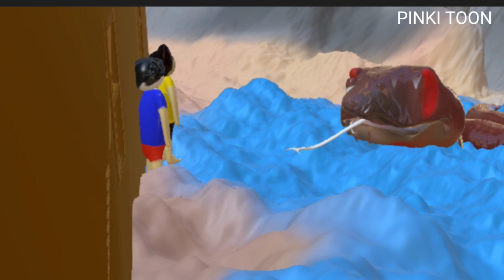Gulli Bulli Evil nun aur Mr Meat Part 5 || Gulli Bulli Horror Story | Gulli Bulli Cartoon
Chinu Tinu Aur snake Part 5 | TINU KI SHAITANI | Gulli Bulli @pinkitoon

Chinu Tinu Aur evil Part 1 | TINU KI SHAITANI | Gulli Bulli ‎@pinkitoon

Chinu Tinu Aur Jason Part 3 | TINU KI SHAITANI | Gulli Bulli Chinu Tinu Gulli Bulli Gulli Android Game Horror Story Make Joke Horror Gulli Bulli Or Sar Kata Part 4 Granny Horror Story Horror Story

tinu ki shaitani part 21 | pagal beta | cs bisht vines | desi comedy video | joke of | bittu sittu

tinu ki shaitani part 21 | pagal beta | cs bisht vines | desi comedy video | joke of | bittu sittu Funny comedy of Chinu ke karname part is shown in this video... Hope you all will like it...